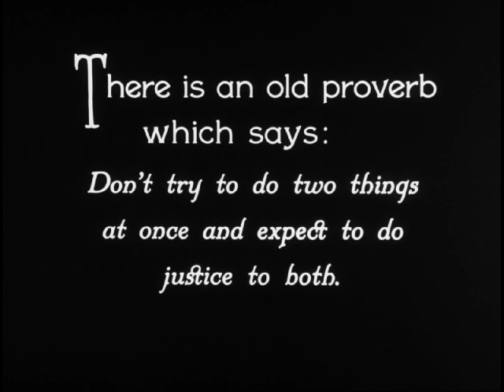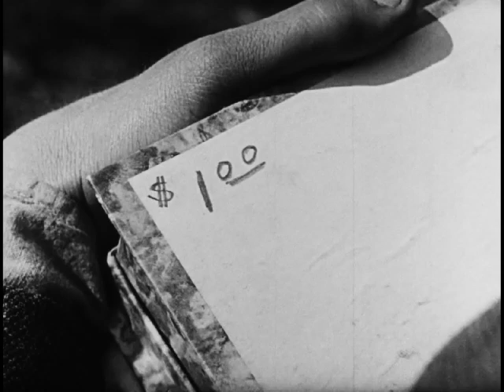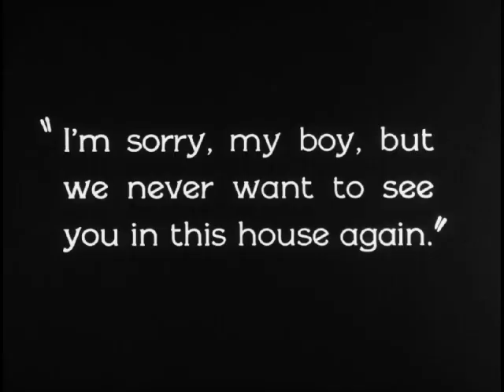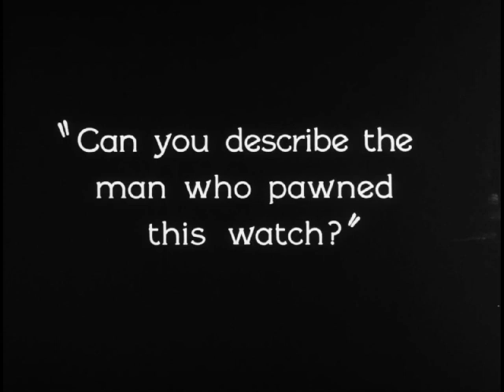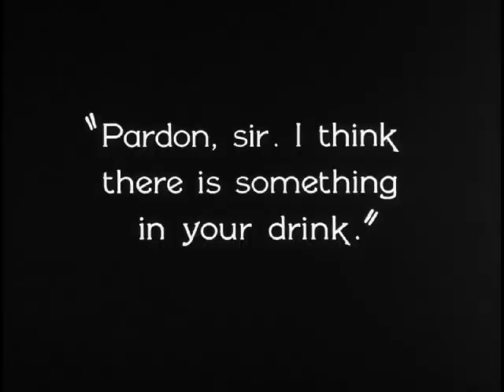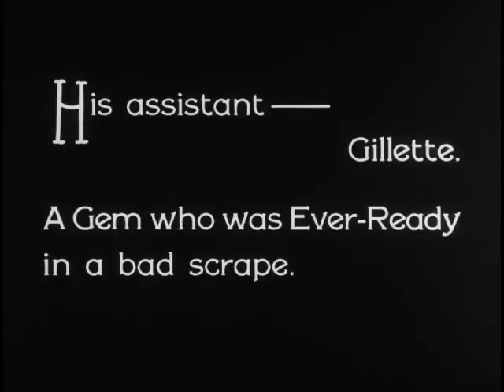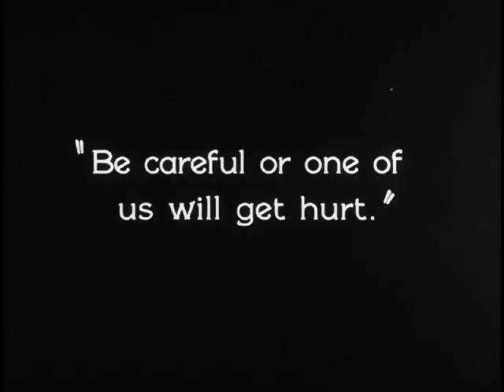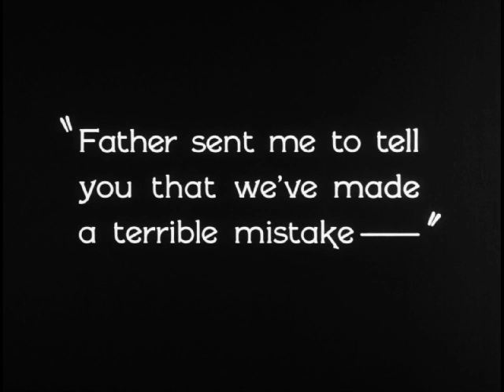Sherlock Jr. (1924) | Buster Keaton Goes Into The Movies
SHERLOCK JR. is a silent comedy film directed by and starring Buster Keaton. It was released on April 21, 1924.

A film projectionist longs to be a detective, and puts his skills to work when he is framed by a rival for stealing his girlfriend's father's pocket watch. He later has a dream that he's in the movies to solve the crime.

n 1991, Sherlock Jr. was selected for preservation in the United States National Film Registry by the Library of Congress as being "culturally, historically, or aesthetically significant."

Written by Jean C. Havez, Clyde Bruckman, and Joseph A. Mitchell
It stars Buster Keaton, Kathryn McGuire, Joe Keaton, Erwin Connelly, Ward Crane, George Davis, and Kewpie Morgan